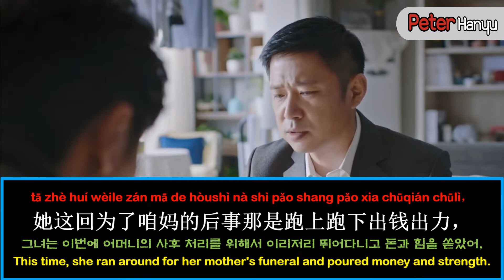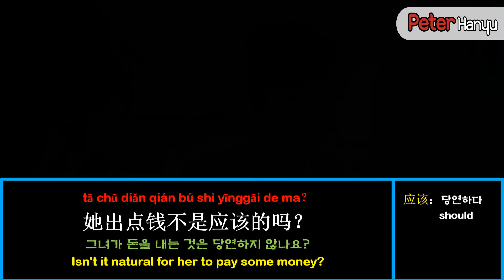Learning Chinese through Dramas / ALL IS WELL / 都挺好 / 중드로 배우는 중국어 / #08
Here you can find activities to practice your listening skills. Listening will help you to improve your understanding of the language and your pronunciation. Learn Chinese and improve grammar, vocabulary and reading skills ➡️